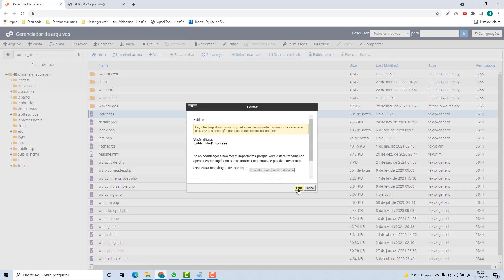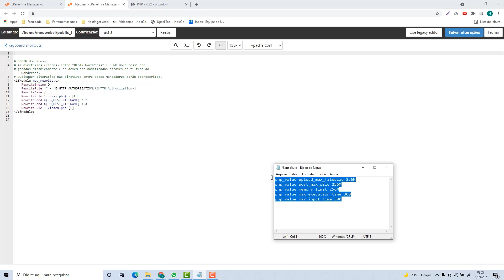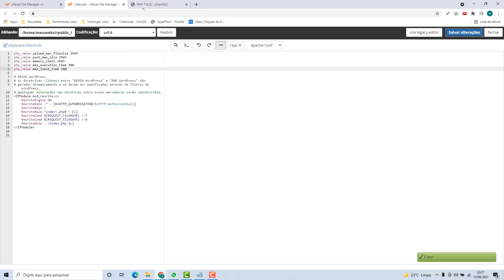Como Aumentar Limite PHP na Alphimedia – rápido e fácil – 2022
Aprenda Como Aumentar Limite PHP na Alphimedia facilmente e em poucos minutos